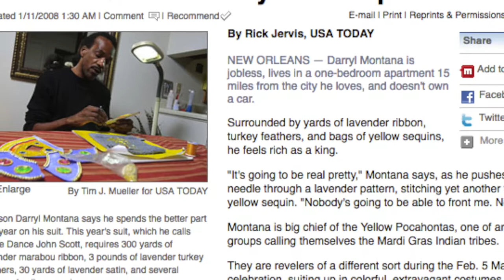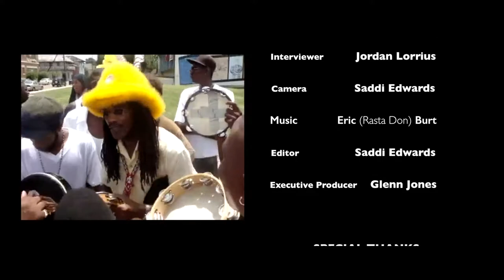Big Chief Darryl Montana (WEEK 1)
Born in New Orleans, Darryl Montana is Big Chief of the Yellow Pocahontas “Hunters” Black Indigenous Masking Indian Tribe. Montana’s indigenous masking lineage dates back to the 1800s. Montana has been masking from 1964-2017.